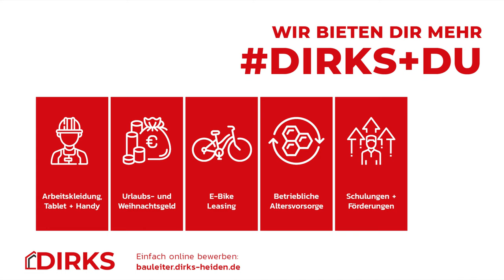Wir suchen Bauleiter, Projektplaner für Wohnraum-Modernisierungen m/w/d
Wir suchen dich als Bauleiter für gewerkeübergreifende Projekte. Von der Badsanierung bis hin zur umfangreichen Haus-Modernisierung. Deine Projekte sind vielseitig und abwechslungsreich. Du betreust unsere Kunden vom ersten Beratungsgespräch, über Angebots- und Planungsphase bis hin zur finalen Abnahme. Deine gewerkespezifischen Angebote von Dach, Holzbau, Elektro, Heizung + Sanitär und Photovoltaik erhältst du aus erster Hand direkt von unseren Teams im Haus. Aus jedem Gewerk stehen dir Meister und Fachplaner zur Seite, schnell greifbar für Fragen und Lösungskonzepte.

DEINE PROJEKTE
» Betreuung und Beratung von Neu- und Bestandskunden
» Nur vorqualifizierte Interessenten (keine Kaltakquise)
» Legst eigenständig Kundentermine oder bekommst bereits mit dem Kunden abgestimmte Termine für die Beratung gelegt
» Angebots- und Projektbearbeitung im Bereich schlüsselfertiger Umbau/Modernisierung (Anbau, Umbau, Dachausbau, Aufstockung, kleine bis große Projekte Bauen im Bestand)
» Angebotserstellung, Vertragsverhandlungen, Angebotsnachverfolgung
» Führung von Verkaufsgesprächen
» Umwandlung von Kundenwünsche in erfolgreiche Aufträge
» Projektvorbereitung und -begleitung
» Baustellenkoordination, Rechnungsprüfung, Überwachung der Bauausführung bis zu Bauabnahme
» Durchsetzung des Projektzeitplans und Terminkontrolle
» Sicherstellung höchster Ansprüche an Qualität und Design
» Repräsentation und Außendarstellung des Unternehmens auf den Baustellen
» Ansprechpartner für alle Beteiligten der Modernisierungsprojekte

DEINE QUALIFIKATIONEN
» Abgeschlossenes Bauingenieurstudium / Architekturstudium oder einen gleichwertigen Abschluss, Ausbildung mit technischer/handwerklicher idealerweise fachspezifische Weiterbildung (z. B. Techniker, Meister, Ingenieur)
» Umfassende Kompetenz in der technischen, organisatorischen und wirtschaftlichen Abwicklung von Baumaßnahmen
» Kaufmännische und betriebswirtschaftliche Kenntnisse
» Verständnis für Planungsabläufe und technische Zusammenhänge
» Konsequent in der Verfolgung und Umsetzung der gesetzten Ziele und kundenorientiertes Auftreten
» Strukturiertes, organisiertes und verantwortliches Arbeiten
» die Fähigkeit Mitarbeiter kooperativ zu führen und zu motivieren
» Ehrgeizig mit einer Vorliebe für stetige Weiterentwicklung
» Teamfähigkeit, Qualitätsbewusstsein und Zuverlässigkeit
» Umgang mit PC, Tablet, Smartphone
» Führerschein Klasse B
» Sehr gute Deutschkenntnisse (Level C1)

DEINE KARRIERE BEI UNS
» Eine 5-Tage-Woche. Wochenende frei.
» Interessante Modernisierungsprojekte im regionalen Umkreis mit direktem Kundenkontakt
» Ein unbefristetes Arbeitsverhältnis in unserem Unternehmen
» Eine leistungsgerechte und attraktive Vergütung, Urlaubs- und Weihnachtsgeld
» Spannende Karriereperspektiven, Coaching, Training und fachliche Weiterbildung
» Digitalisierter Projektablauf inkl. Firmentablet + Firmenhandy
» Jährliches großzügiges Budget für hochwertige Arbeitskleidung
» E-Bike-Leasing, Betriebliche Altersvorsorge, Sicherheit bis zur Rente
» Raum für Eigenverantwortung und selbstständiges Arbeiten
» Ein junges, freundliches und motiviertes Team
» Offenheit und Zusammenhalt

Wir – ein Team und die besten Arbeitskollegen, die du je hattest. Wir führen eine offene und  vertrauensvolle Unternehmenskultur. Ideen, Probleme und Verbesserungen werden regelmäßig im Team besprochen und diskutiert. Unsere gemeinsam erreichten Ziele werden im Team gefeiert. Dazu zählt auch das traditionelle Weihnachtsfest, Sommerfest und Familienfest.

Mitgestaltung erwünscht
Wir pflegen eine offene Kommunikation auf Augenhöhe und schätzen Vorschläge, Wünsche und Ideen unserer Mitarbeiterinnen und Mitarbeiter. Wir wollen wachsen und zukunftsorientiert Arbeiten. Als Team erreichen wir mehr!

Karriereleiter
Wir bieten dir beste Voraussetzungen, dich innerhalb des Teams oder auch der Firma DIRKS weiterzuentwickeln. Vom Gesellen bis hin zum Bauleiter und darüber hinaus stehen dir alle Möglichkeiten offen.

Fester Arbeitsort & Sicherheit
Freu dich auf einen sicheren Arbeitsplatz und langfristige Perspektiven an einem festen Standort. Wir bieten dir einen abwechslungsreichen Arbeitsalltag und langfristige Perspektiven.

Teamspirit
Du wirst Teil eines motivierten und professionellen Teams, welches Teamwork täglich lebt. Das ganze Team DIRKS arbeitet gemeinsam an der Erfüllung von Kundenwünschen, beginnend bei der Beratung über den Entwurf bis zur handwerklichen Umsetzung.